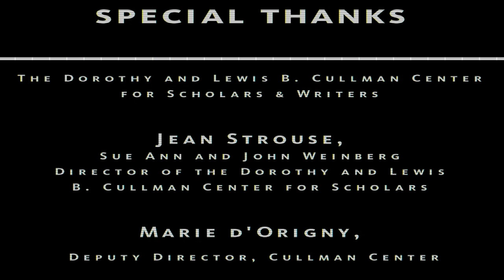Jennifer Egan | LIVE from the NYPL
THURSDAY, APRIL 14, 2011, 7 - 8:30 P.M.

Jennifer Egan's spellbinding interlocking narratives circle the lives of Bennie Salazar, an aging former punk rocker and record executive, and Sasha, the passionate, troubled young woman he employs. Although Bennie and Sasha never discover each other's pasts, the reader does, in intimate detail, along with the secret lives of a host of other characters whose paths intersect with theirs, over many years, in locales as varied as New York, San Francisco, Naples, and Africa.

This program is copresented with The Dorothy and Lewis B. Cullman Center for Scholars & Writers